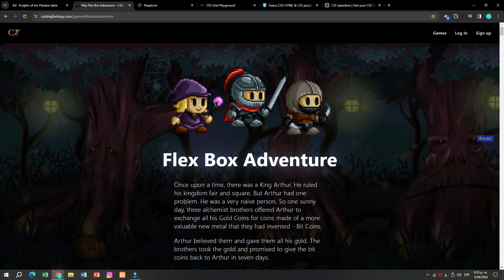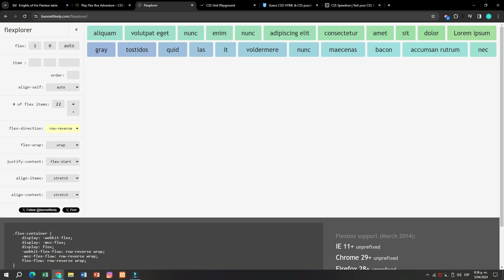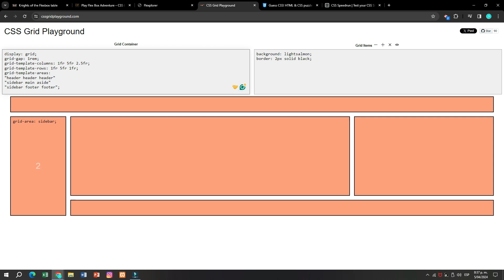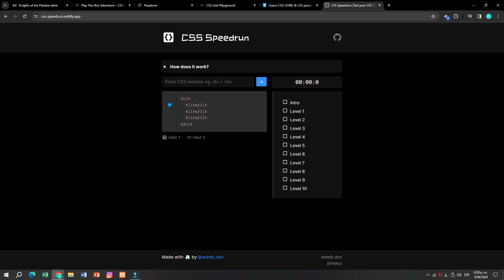PAGINAS WEB PARA APRENDER CSS JUGANDO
En este video,   vamos  a dejar recursos web para aprender css